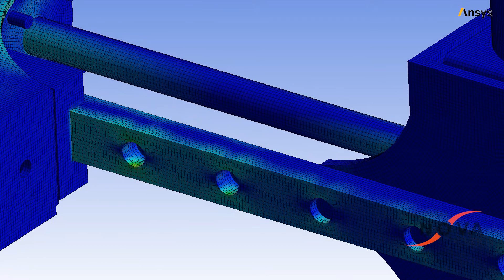Robotic Arm Subteam Spotlight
Our Robotic Arm Subteam Lead, Pedram Ahmadiyan, walks through the exciting design of the 2020 Robotic Arm.

For more information about the team, check out our facebook and website novarover.space